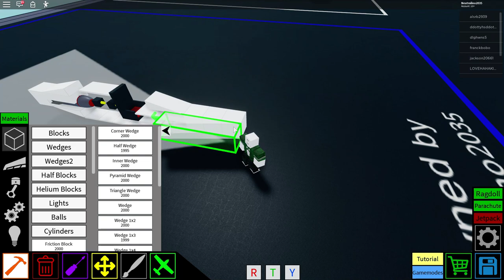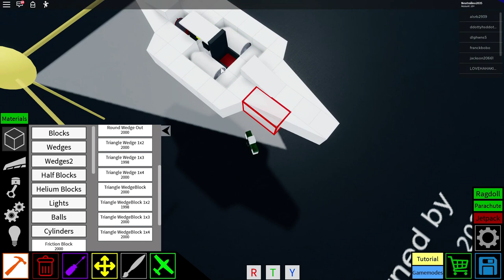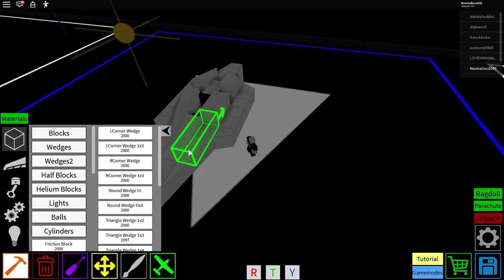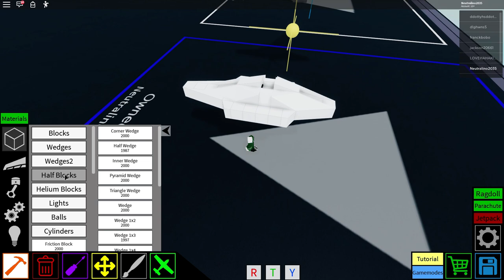How to make stealth fighter? l Tutorial (Plane crazy) (Roblox)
Adjusts the output to W and S and controls it with the mouse.. And fire a missile with F!